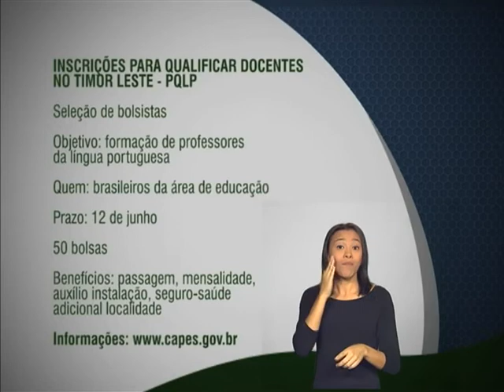Programa seleciona bolsistas para lecionar língua portuguesa no Timor Leste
FIQUE ATENTO - 14.05.13: Está aberta a seleção de bolsistas do Programa para Qualificar Docentes no timor Leste (PQLP) para ensinar língua portuguesa a professores no Timor Leste. Estudantes e professores da área de educação podem se candidatar pela internet até 12 de junho. Serão oferecidas 50 bolsas que incluem passagem, mensalidade, auxílio instalação, seguro-saúde e adicional de localidade.